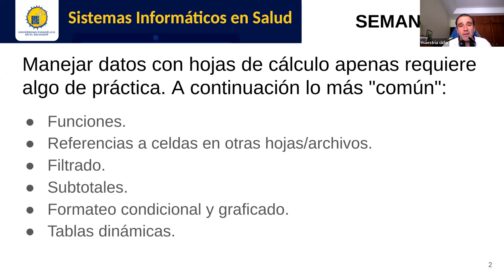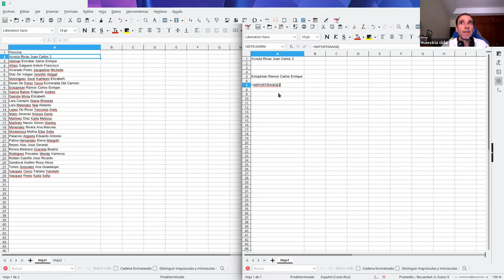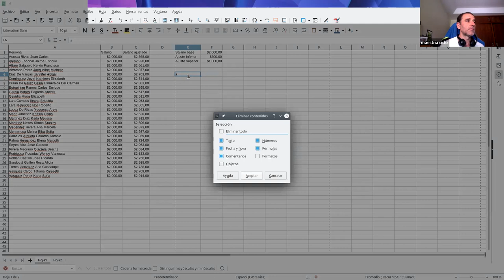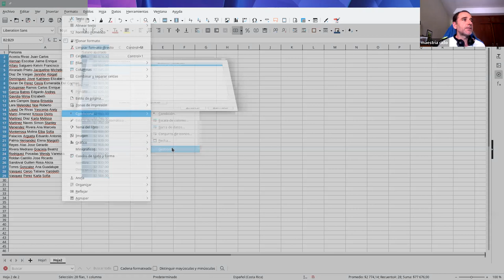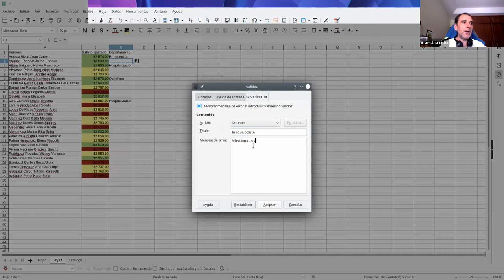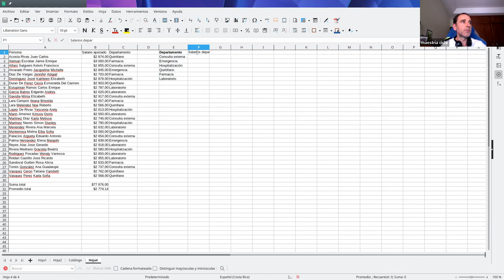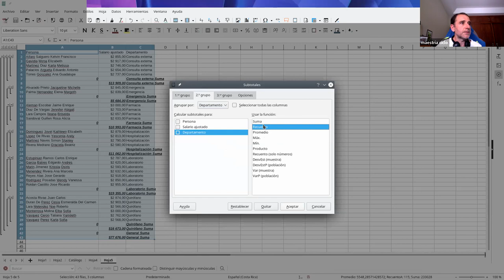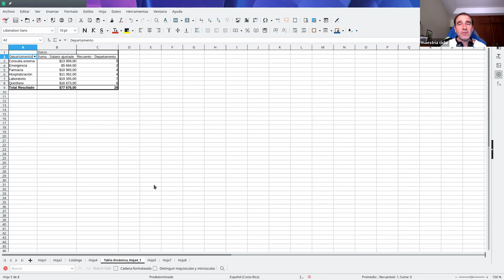Sistemas de Información en Salud - Jornada 7: Funciones comunes de análisis en software de ofimática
Sesión sincrónica #7 de la asignatura. Docente: Carlos Juan Martín Pérez. Trabajamos con Libreoffice Calc:
Funciones.
Referencias a celdas en otras hojas/archivos.
Filtrado.
Subtotales.
Formateo condicional y graficado.
Tablas dinámicas.